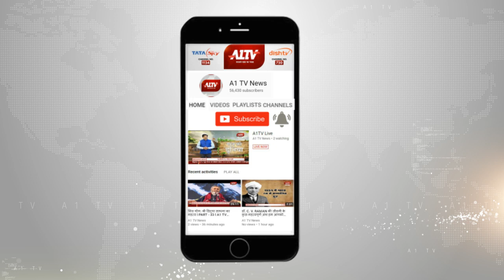भाजपा की सूचि रविवार को हो सकती है जारी, राजसमंद से दीया कुमारी पर बनी सहमति